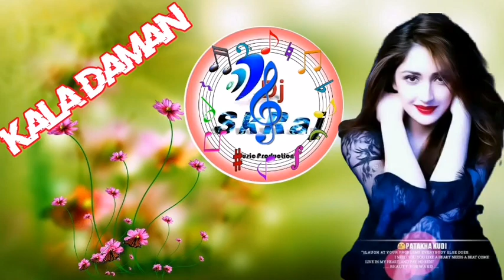Kala Daman Dj Remix || Mere Kale Daman Ki Jhol kasuti Ho (3D Brazil mix) ||Meri Chan chan Bole Tagdi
hello friends 🙏
Renuka Panwar full video song kale rang ke daman
Kay D song kale rang ke daman
Renuka Panwar full song kale rang ke daman
v Kay D ideo kale rang ke daman
Renuka Panwar full video kale rang ke daman
Kay D full video song kale rang ke daman
Renuka Panwar song kale rang ke daman
Kay D full song Kala Daman
Kay D video kale rang ke daman
Renuka Panwar full video Kala Daman
Renuka Panwar full video song Kala Daman
Kay D video kale rang ke daman Kala Daman
Kay D full video song Kala Daman
Renuka Panwar video Kala Daman
Kay D full video kala suit
Renuka Panwar full video song kala suite
s Kay D ong kala suite
Renuka Panwar full song kala suit
Renuka Panwar video kale rang ke daman ki
Kay D full video Kala Daman
Kay D full video song kala suite
Kay D full song kala suit
Kay D full video kala suite
Renuka Panwar full video song kala suit
Renuka Panwar full song kala suite
Kay D video Kala Daman
Renuka Panwar full video kala suit